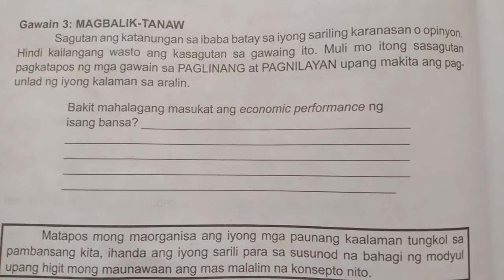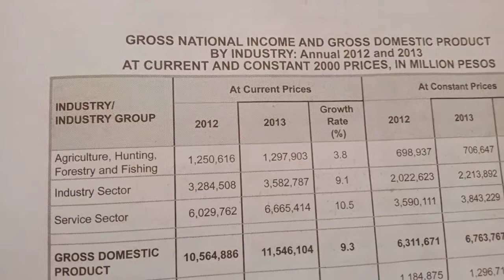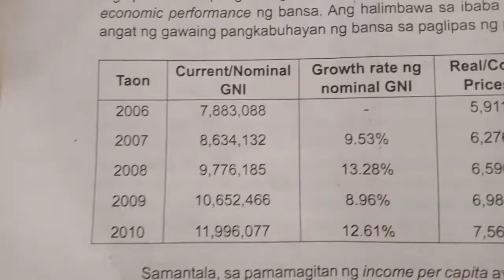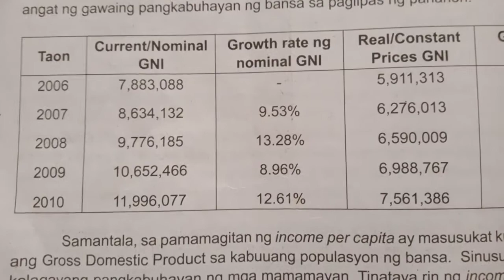Ekonomiks-Yunit III (Makroekonomiks )Aralin 1&2: Paikot na Daloy at Pambansang Kita(2)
macrorconomics educational paikot na Daloy Ng ekonomiya#pambansangkita#Gross National income (GNI)GDP(GrossDomesticProduct)